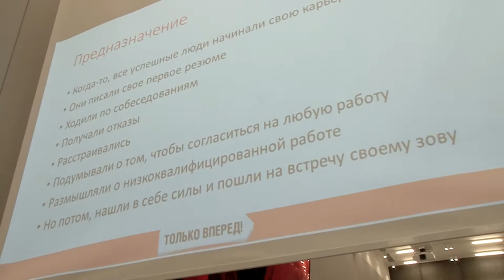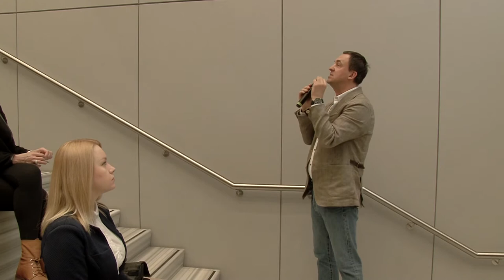"Как повысить свою зарплату: секреты Вашего резюме" мастер-класс Романа Дусенко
Представляем Вам мастер-класс Романа Дусенко
"Как повысить свою зарплату: секреты Вашего резюме" 14 апреля 2016 г.

Роман Дусенко - бизнес-практик, банкир, предприниматель.
Руководил  слияниями российских банков к международных финансовых холдингов.
Профессионал в корпоративном, проектном , операционном менеджменте и HR
Учился в США, Японии и Италии, 2 высших образования, Президентская программа, слушатель EMBA СКОЛКОВО
В 2012 году создал проект о личном успехе - «Бизнес завтрак»